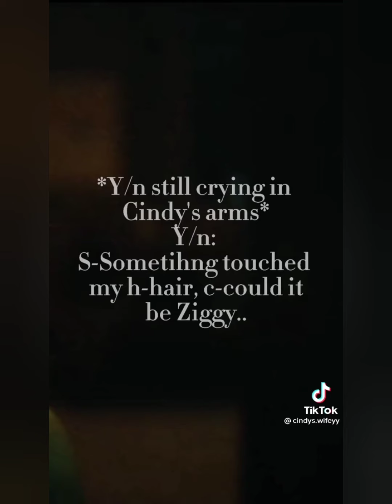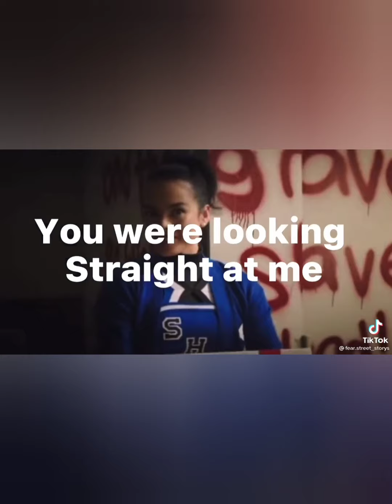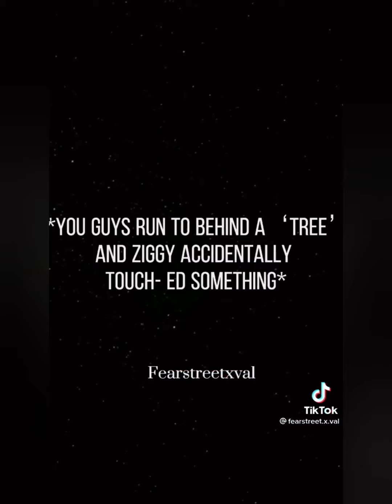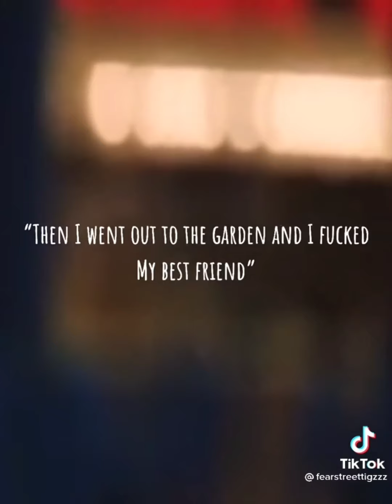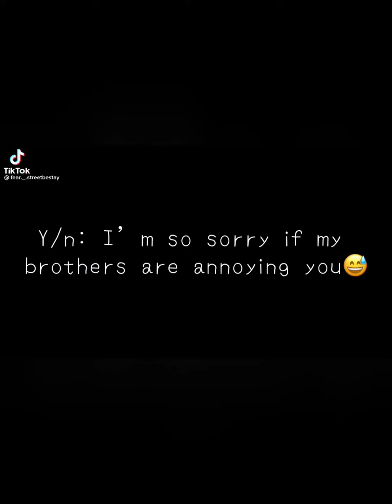Fear Street povs part 2